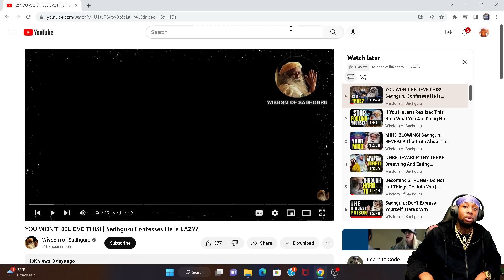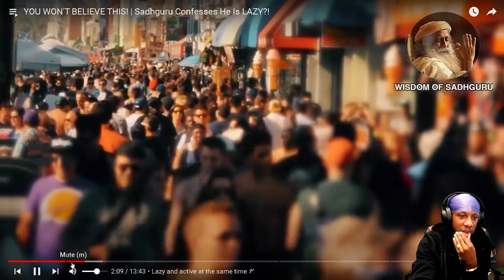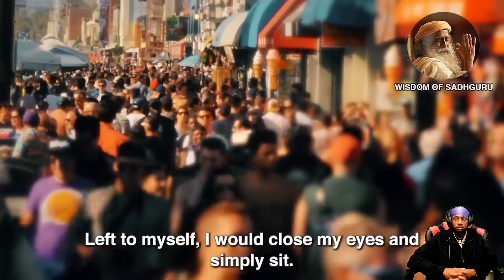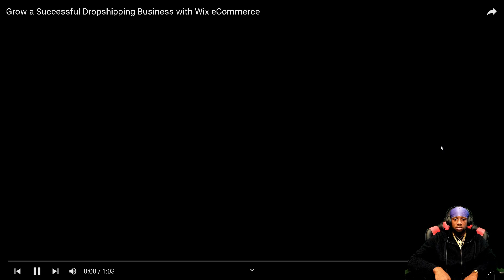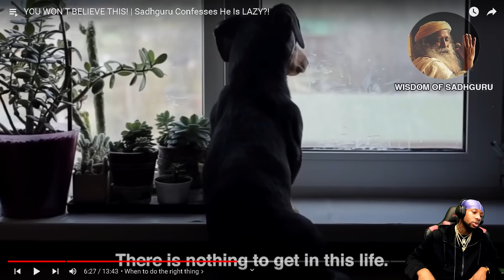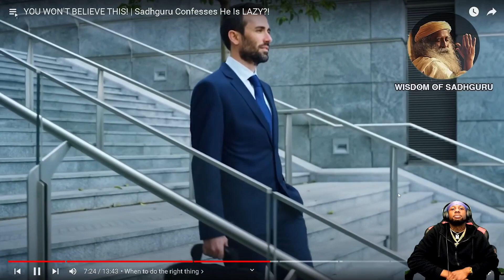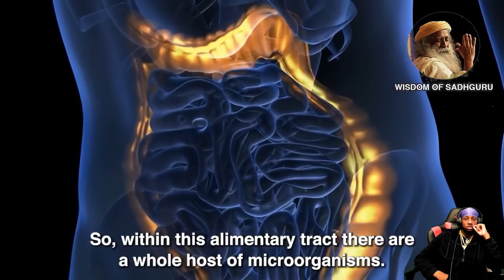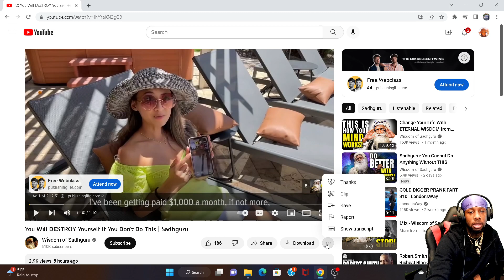Reacting To YOU WON'T BELIEVE THIS Sadhguru Confesses He Is Lazy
sadhguru sadhguru reaction videos